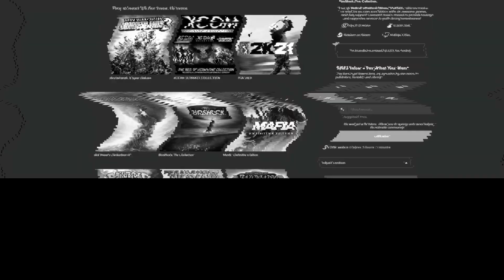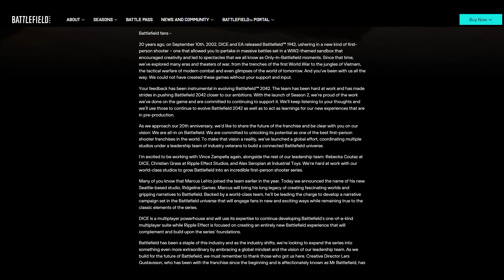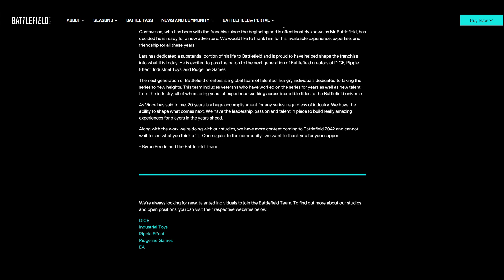NeXt Gaming: HumbleBundle Kick Ass Deal, Xbox New UI, GOD OF WAR PS5, New Battlefield Developers?!??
What's Up Wolves Welcome Back to NeXt Gaming

TimeStamps:
00:00 Intro
00:10 SteelRising/HumbleBundle Deals
00:47 Cyberpunk 2077 Next Gen Only??
1:20 GOD OF WAR PS5??!
2:05 XBOX System Update
2:15 Xbox New UI
2:44 Crystal Dynamic
3:07 Square Enix's Plan
3:32 New Battlefield Developers/Campaign???